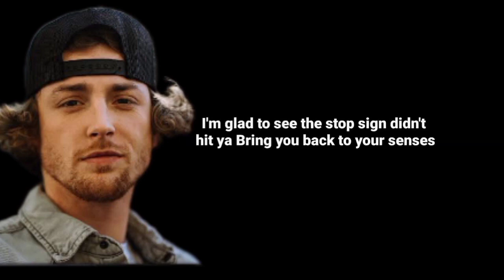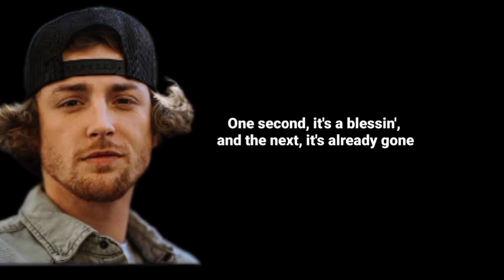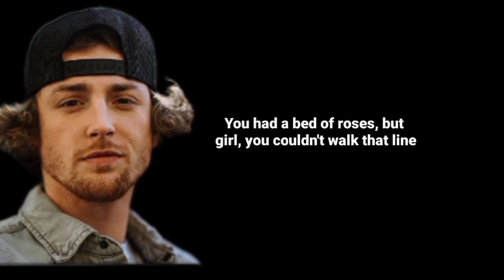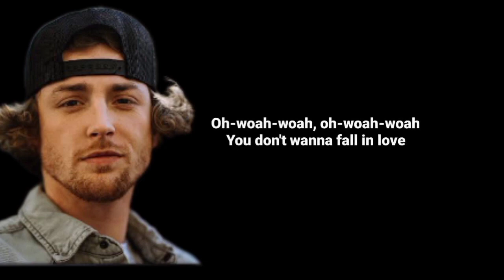Bailey Zimmerman - Fall In Love (lyrics)